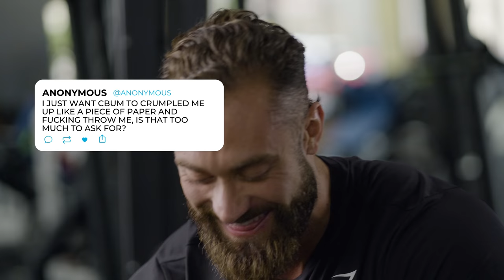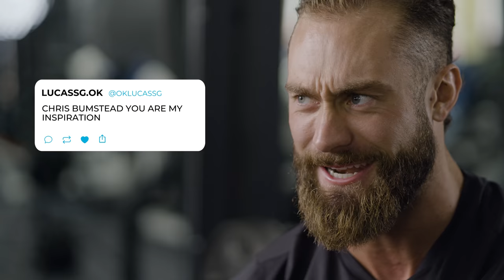Chris Bumstead Reacts to Thirst Tweets and TikToks | Gymshark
“Apparently I’m just Daddy now.”
Mr Olympia and Gymshark athlete Chris Bumstead checks out tweets and TikToks from his bodybuilding fans. Turns out, he knows you call him Daddy Cbum. Awkward.
Video may contain some rude words, alien conspiracy theories and all-out
thirstiness.